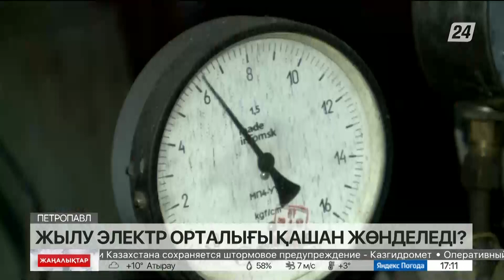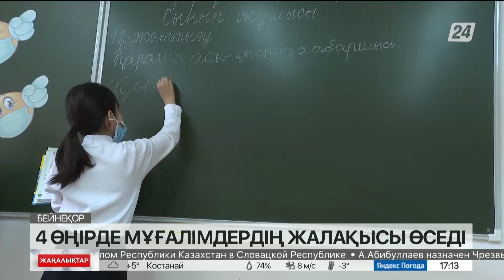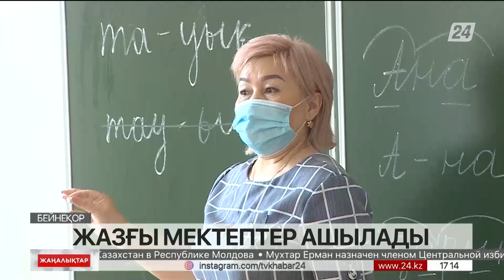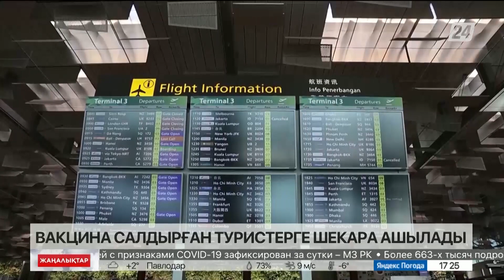30 наурыз 2022 жыл - 17:00 жаңалықтар топтамасы